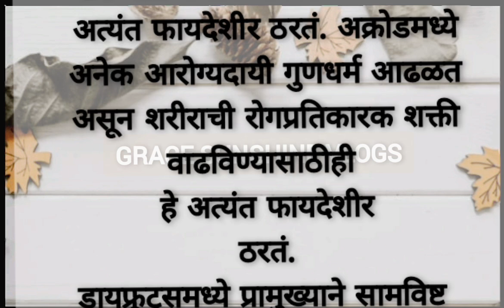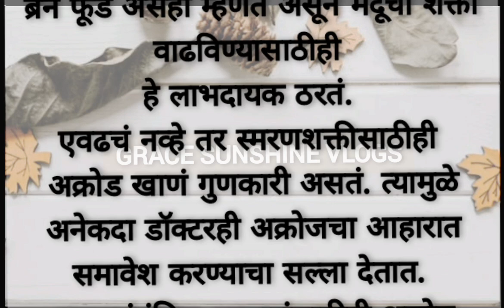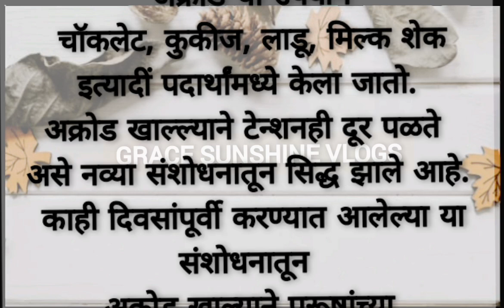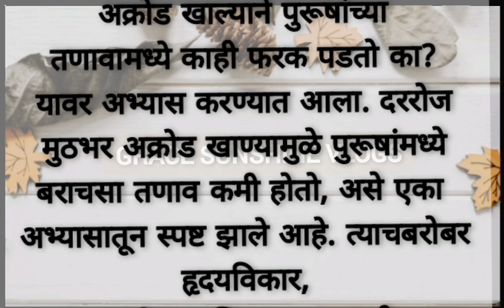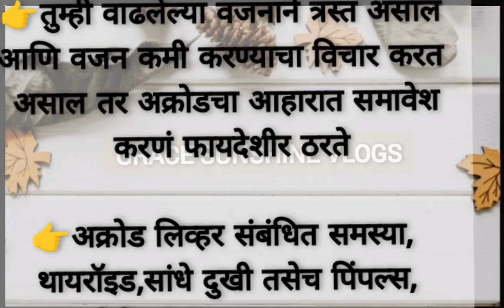जाणून घेऊया आक्रोड खाल्याने शरीराला होणाऱ्या फायद्यांबाबत...😊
जाणून घेऊया अक्रोड खाल्याने शरीराला होणाऱ्या फायद्यांबाबत